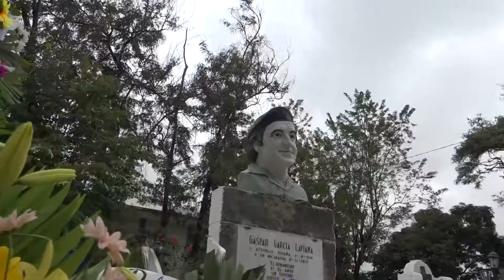MUNICIPIO DE TOLA CONMEMORA AL COMANDANTE GASPAR GARCÍA LAVIANA, MULTINOTICIAS